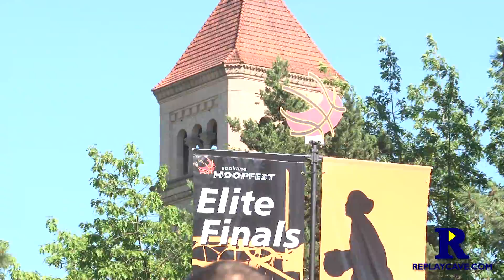Hoopfest 2010 - Men's 6' & Over Promo Reel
Men's 6' & Over coverage at Hoopfest 2010